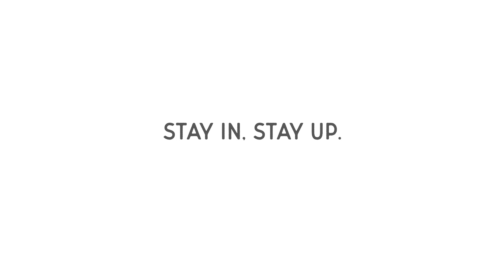Ambar Lucid - Letter To My Younger Self (Fairlane Remix)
Room Service Digital Music Festival 4/24-4/26
ft. KLOUD, Far Out & more!

🎮Gaming Music - best gaming playlist on Spotify to listen to while gaming

shop.nations.io 🧵

🎧 JOIN US NOW on our NEW official discord server!

 📻Trap Nation Radio Live Every Wednesday on SiriusXM Channel 52